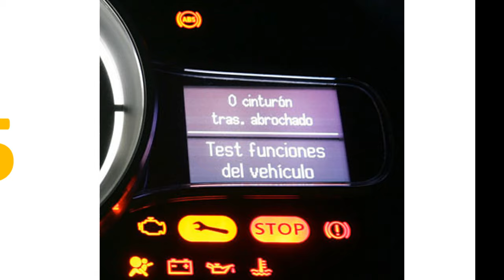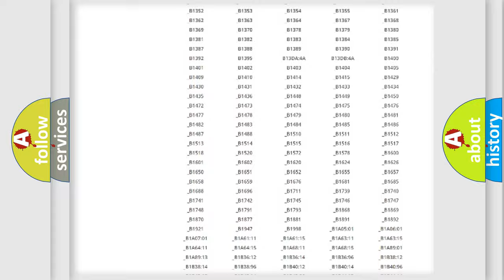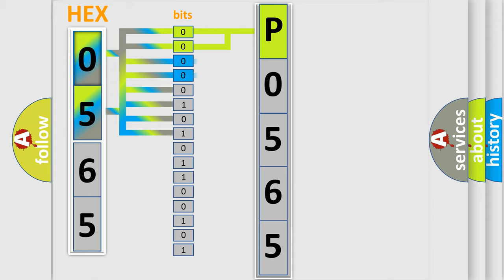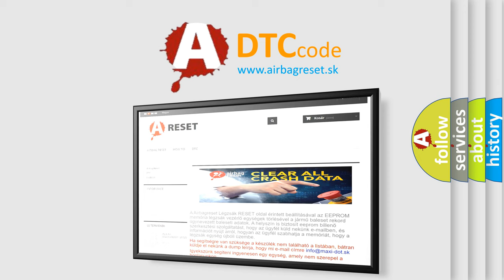DTC Lincoln P0565 Short Explanation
Contents:
0:21 Basic DTC analysis according to OBD2 protocol standard.
1:48 Insight into programming
2:58 A diagnostically understandable description of the Diagnostic Trouble Code
3:05 Basic error definition

Make:
Lincoln
Code:
P0565
Definition:
TCM Communication Circuit
Description:
No CAN signal from TCM.ABS does not operate.VDC does not operate.
Cause:
Poor contact in the TCM connectorDefective TCMDefective VDCCM